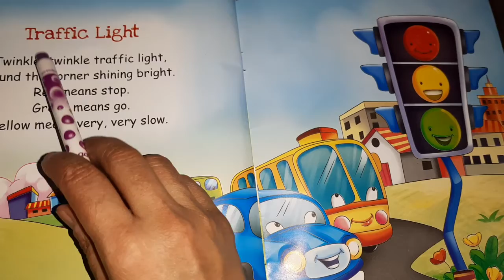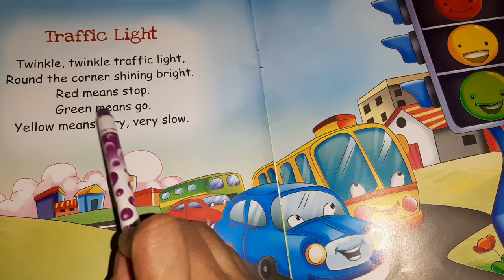LKG Assignment 5 (English Recitation )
Poem traffic light.